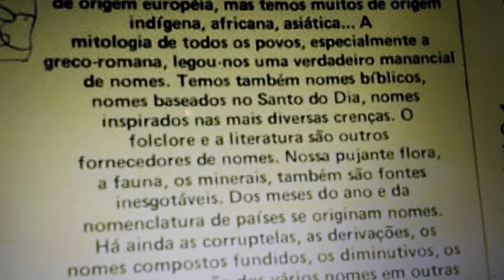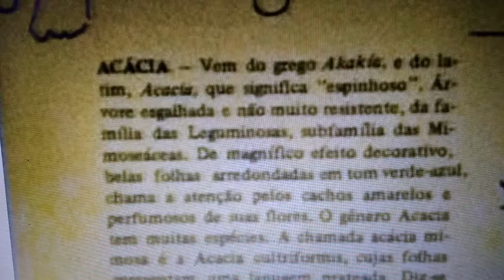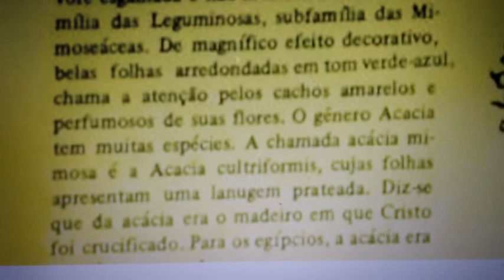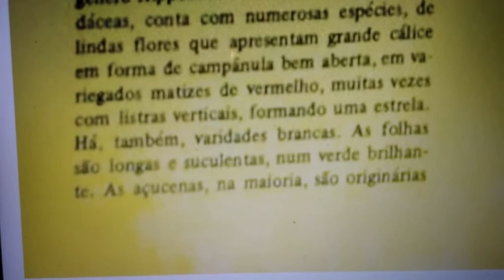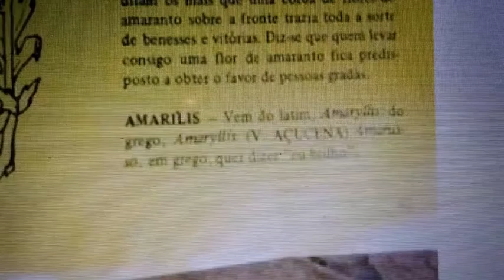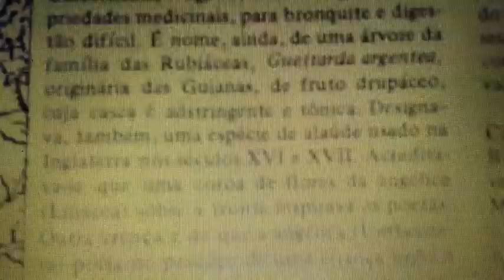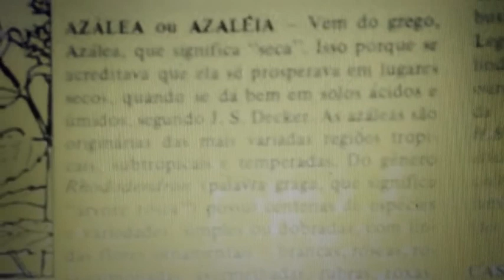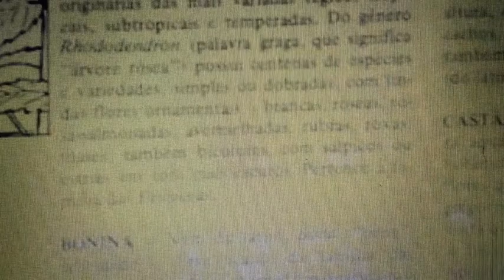"Nomes Próprios de Flores para esta Primavera" - Introdução e Letra A - Maria Thereza Cavalheiro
Publicado na Revista "Simpatias que Curam" , nº 5 - Novembro/Dezembro de 1984.